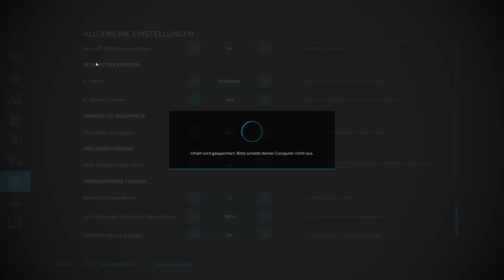LS22 - Nds22 Final #113 - Die ersten Silage-Ballen sammeln, mähen und aussäen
Damit die Kubota Mähwerke genug Platz haben, muss ich heute einmal die bereits fertigen Ballen einsammeln und den noch vorhandenen Platz checken. Die Amazone Citan 15001-C und die Case IH 2150 Early Riser laufen ja heute von ganz allein.

💾 Hier findet ihr die finale Version der Map Niedersachsen22 zum Download - vielen Dank an NDS Modding

Traktor // JCB Fastrac 4220 ++ (Map Mod)
Traktor // Fendt 1050++ (Map Mod)
Traktor // Fendt 942 Vario (Map Mod)
Traktor // Fendt 943 MT (Vanilla)
Traktor // Deutz 8280 TTV++ (Map Mod)
Feldhäcksler // Claas 990 Terra Trac Typ 502 (Mod): Link folgt
Rübenroder // Holmer Terra Dos T4-30 - FM Modding (Mod): Link folgt
Anhänger // Fliegl Gigant ASW 381 (Mod)
Überladewagen // Bergmann RRW 500 (Mod): Link folgt
Maispflücker // Capello Quasar HS16 (Mod): Link folgt
Feldhäcksler Schneidwerke // Claas Orbis 900 Typ 502 (Mod): Link folgt
Mulcher // Lizard Katrina 9000 (Mod): Link folgt
Striegel // Treffler TS 1520/M3 (Vanilla)
Mähwerk // Kubota DMC63100T (DLC)
Mähwerk // Kubota DMC7332T (DLC)
Schiebeschilder // Holaras MES 500 (Vanilla)
Siloverdichtung // Holaras Stego 485 Pro (Vanilla)
Frontlader // Quicke Q7M (Vanilla)

Da habe ich mich auf der Map Niedersachsen22 schon soweit vorgearbeitet und dann kommt eine finale Version für die ein neuer Speicherstand benötigt wird. Na gut! Dann fange ich halt eine zusätzliche Playlist an. Ich überlege mir halt ein weiteres Szenario. Die Karte hat weiterhin 180 Felder, 8 BGA’s und 31 Forstgebieten. Ich würde empfehlen, sie im Singleplayer mit Hilfe von Autodrive und Courseplay zu spielen. Ich freue mich wie immer über eure Kommentare und den ein oder anderen Like!